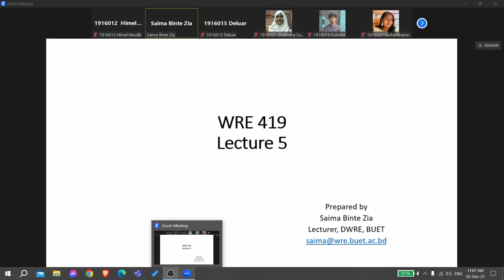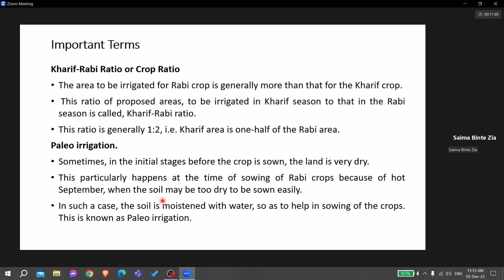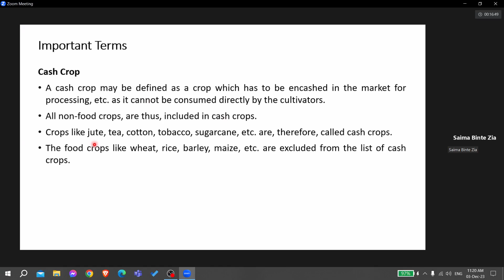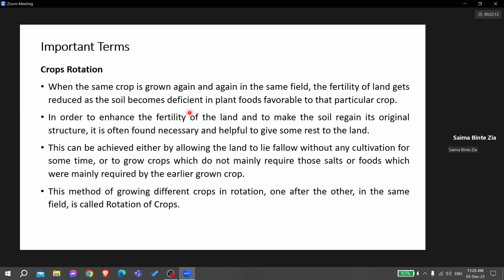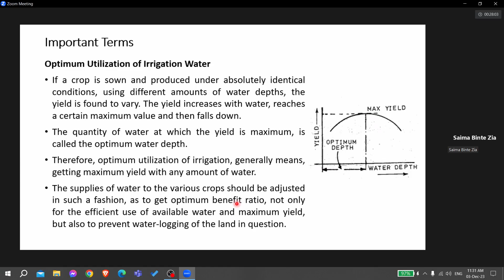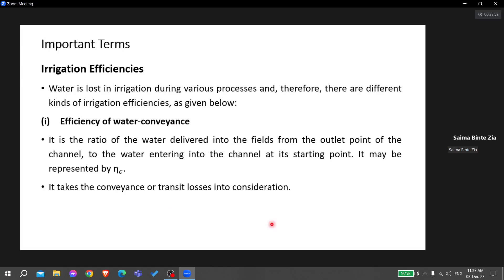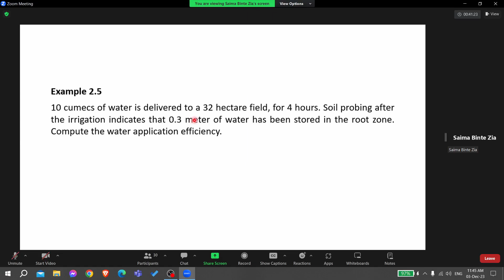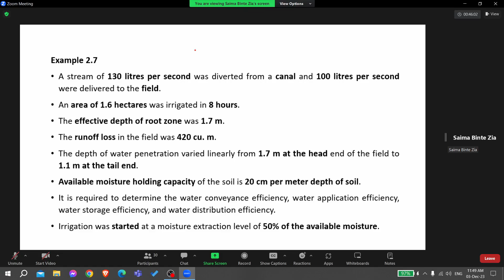Irrigation SBZ 3 Dec